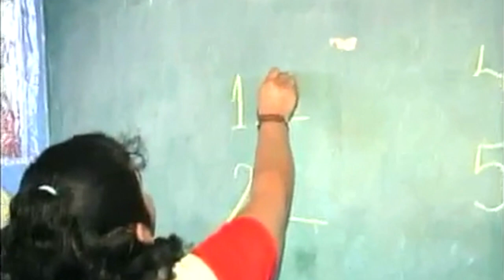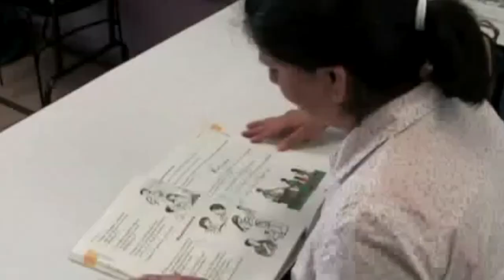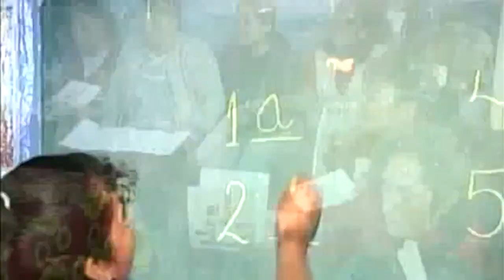El IEEA lucha para abatir el rezago educativo en SLP.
SLP.- El titular del Instituto Estatal de Educación para los Adultos (IEEA) Helios Barragán Farfán, informó que esperan tener un presupuesto para el año que entra de aproximadamente 130 millones de pesos tanto del gobierno federal como del estado.

Así mismo, señaló que en el 2016 tenían 24 municipios en rezago educativo y en este 2019 quedan tres que son Santa Catarina, Aquismón y Guadalcázar.

Indicó que entre los factores para el rezago educativo se encuentra el económico, étnico su dispersión, comunidades muy pequeñas y sus costumbres.

Reconoció que también está el hecho que tengan que trabajar a edades tempranas para poder acercar recursos a su familia.

Enfatizó que todos los factores mencionados no los van a detener, los van acompañar, convencerlos y atenderlos en el tema.

Finalmente, señaló que el rezago se concentra en la zona Huasteca, Media, y en áreas urbanas como Soledad y en la capital en donde hay un alto rezago en secundarias.